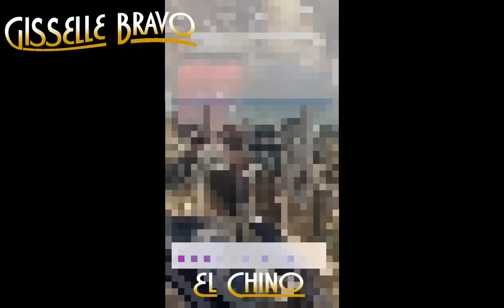Gisselle Bravo Y El Chino En Chicago